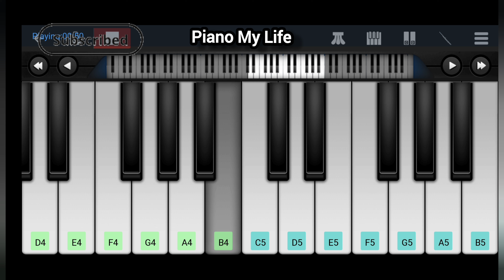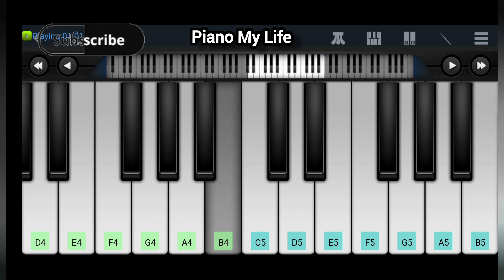Maine Royaan Piano Cover | Tanveer Evan | Perfect Piano Walk Band | Piano My Life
This video is made by using Perfect Piano  Mobile app . You can easily download it from App Store or Play Store.

Cover Topics :-

1. Maine Royaan piano tutorial
2. Maine Royaan in piano
3. Maine Royaan perfect piano
4. Maine Royaan in org piano
5. Maine Royaan easy piano tutorial
6. Maine Royaan
7. Maine Royaan piano me keise bajaaye
8.. Maine Royaan ringtone
9. Maine Royaan piano instrumental
10.Maine Royaan piano song kareoke
12.Maine Royaan music piano
12.Maine Royaan piano tutorial
13.Maine Royaan music instrumental

Channel owner : Jinal Patel